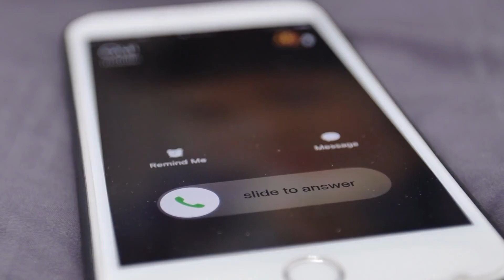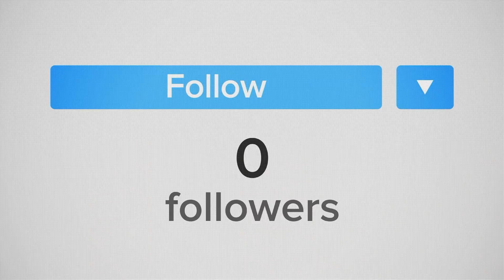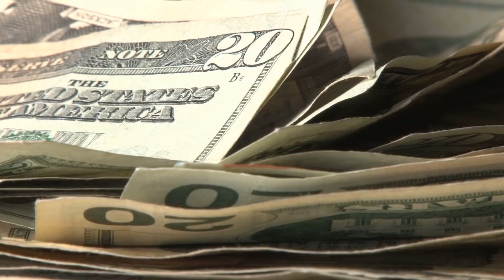Les Yeux de cette Chatte n'Arrêtaient pas de Gonfler. Voici Pourquoi